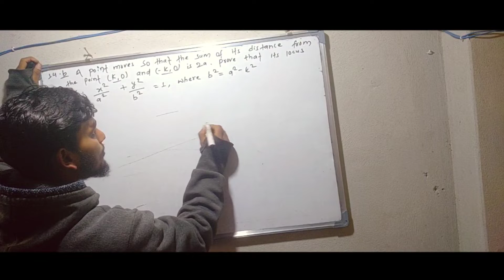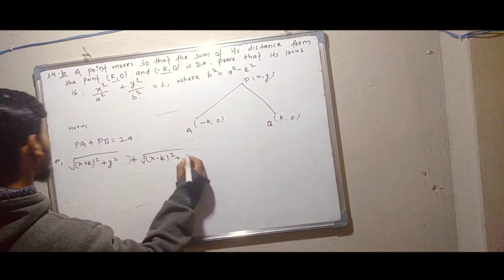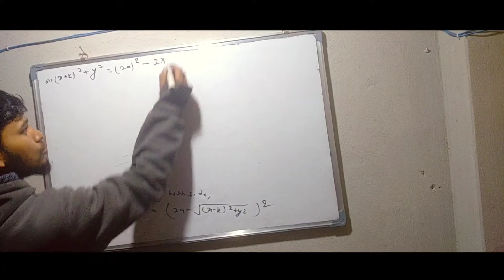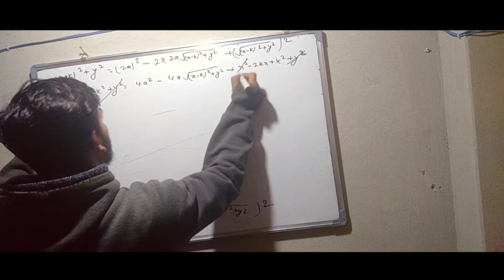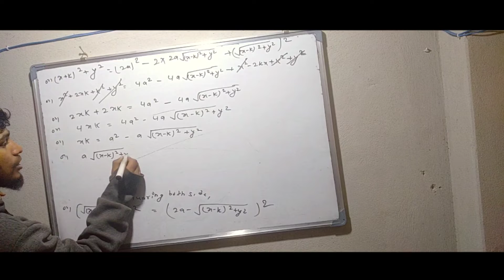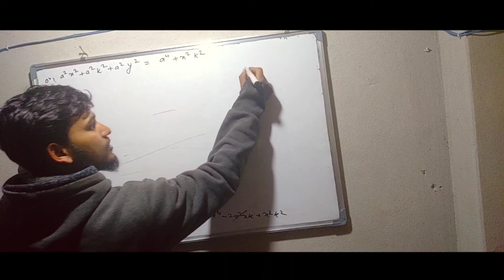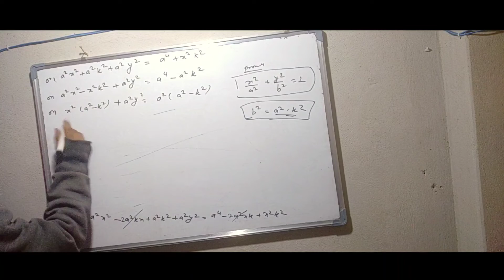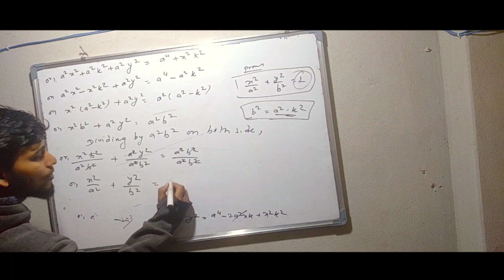Class 9 Coordinate Geometry important question